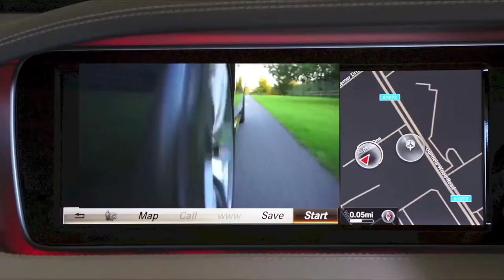Exploring eco-tourism destinations !!!